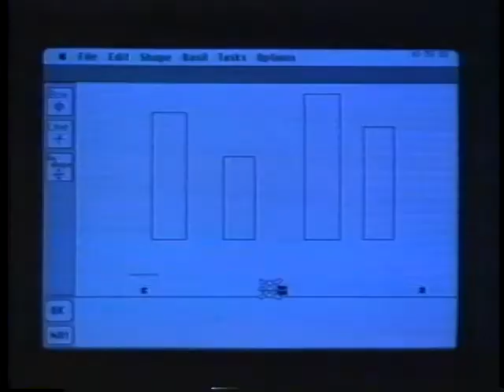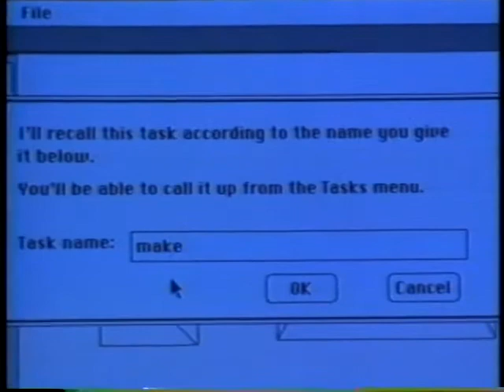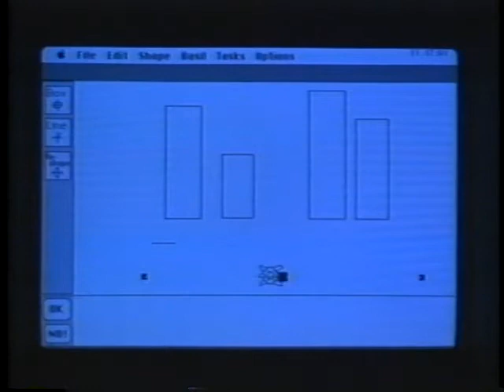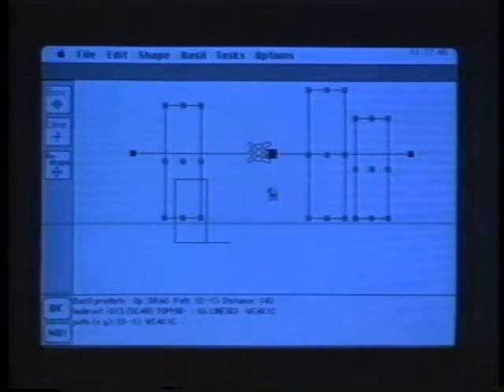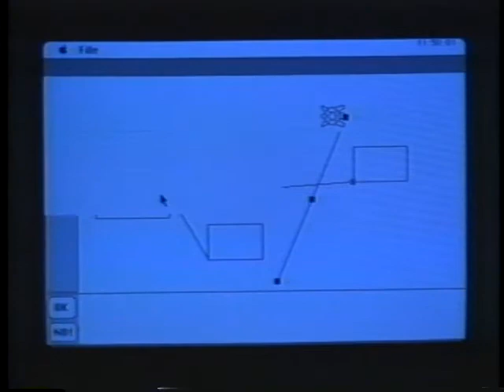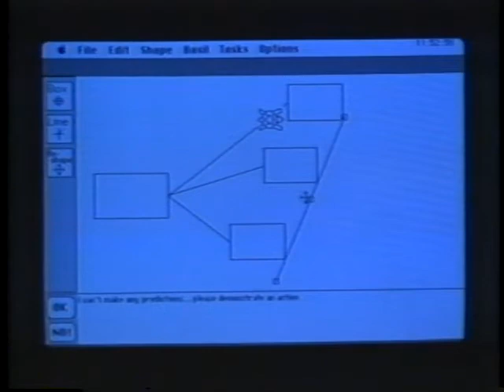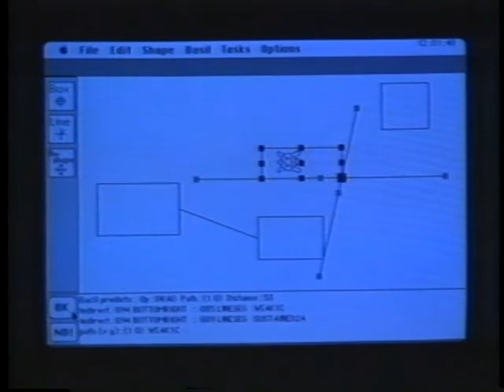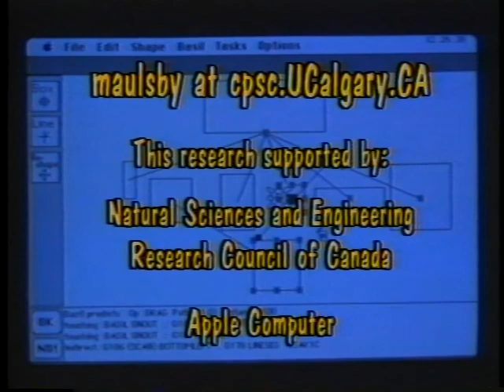Metamouse: End-user Programming by Demonstration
David Maulsby, U of Calgary

CHI '90 Technical Video Program
Session: User Interface Technologies and Applications

Abstract
Metamouse is an experimental system that assists an end-user in performing a graphical editing task and infers a procedure, complete with variables, loops and conditional branches. The user need not be aware of nor understand these abstractions. This approach enables the user to customize applications and automate repetitive tasks with minimal effort beyond accom­plishing them. Interaction and inductive generalization support one another in transferring task knowledge from user to system. The user works with an appren­tice, a short-sighted, touch­sensitive turtle called Basil. This metaphor helps explain the system's limitations and encour­ages the use of explicit, visible construction to focus Basil's at­tention on important features of each task step. The system in­cludes a small knowledge base that it uses to identify and priori­tize the most important of these features, called constraints. This video demonstration shows Basil learning three tasks: how to construct different styles of envelope icon; sorting boxes by height; and reformatting a dia­gram. The final segment shows a few of the mistakes Basil is apt to make, and how he learns to correct them. Throughout the demonstration you will see Ba­sil: highlight touch relations he considers important; ask the user for a canned explanation when touch constraints are lack­ing; and leap into action, predict­ing iterative operations.

Published as Issues 55-56 of ACM SIGGRAPH Video Review.
Video Chair: Brad Myers (Carnegie Mellon University)
Location: Austin, TX, USA